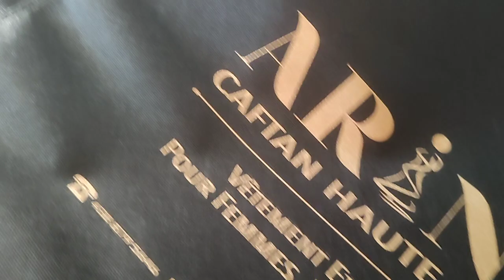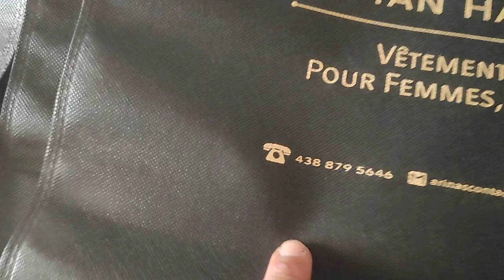بعد اسبوعين من التدرب على الطباعة بالشاشة الحريرية (السيريغرافي)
LeilaPrint Sérigraphie.
تمكن الاخ يونس من ضبط اساسيات الطباعة بالشاشة الحريرية و لله الحمد.
كما ترون في الفيديو طباعة الاكياس البديلة بصبغة ال (PVC)
 اللتي تعد صعبة العمل بها لانها تحتاج مرونة و السرعة في الاداء حتى لا يكون انسداد يي مسام الحرير.
معلومات عن المواد المستعملاة هي:
رقم الحرير 90
 1-(PVC) صبعة ال
2-سيكلو
3-مؤخر ذاتي
4-مثبت
رابط البايبال لمن يحب دعم القناه
Modèle d'enregistrement pour la sérigraphie forma A3